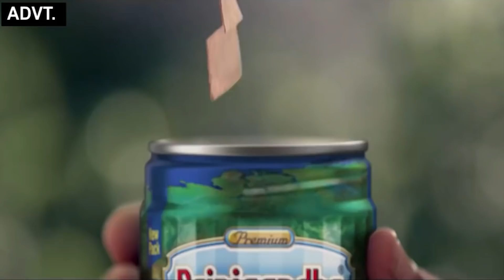यादवो में फूट डालने के लिए केंद्र से भेजा जाएगा यह यादव | News Nasha